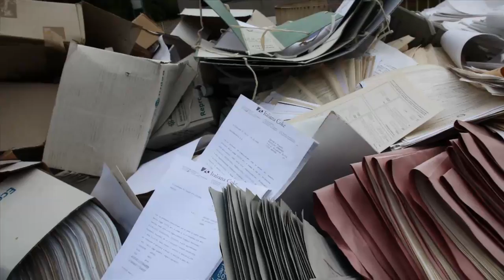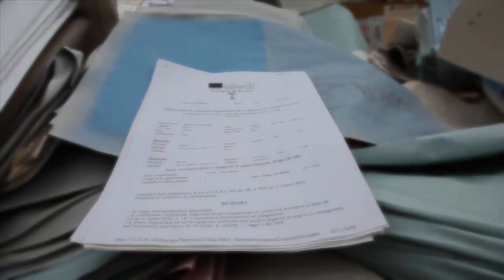Savona: documenti e dati personali abbandonati a tonnellate (17 giugno 2011)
Tutto su Savonanews.it